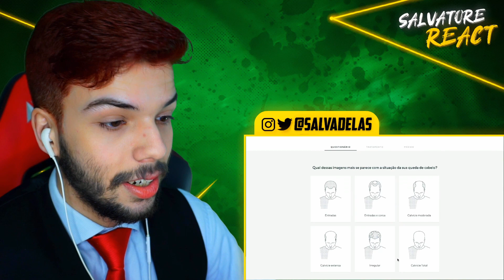foi BABACA por XINGAR o CUNHADO? - LubaTV (SALVATORE REACT)